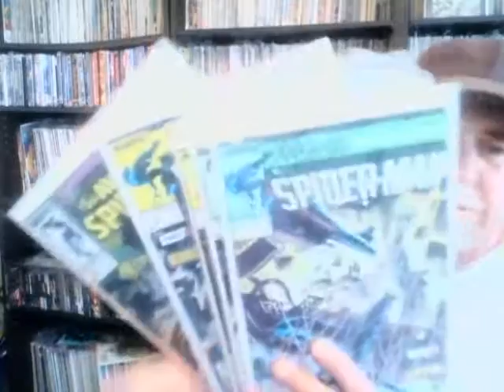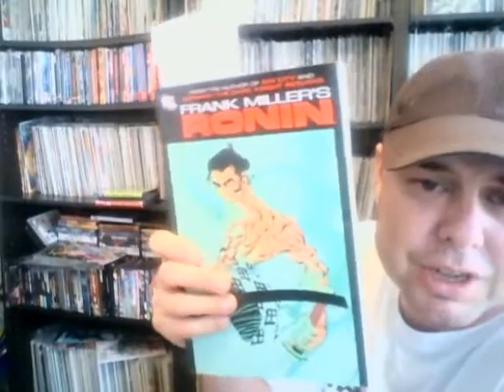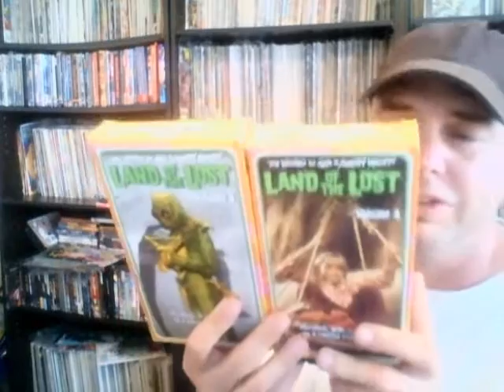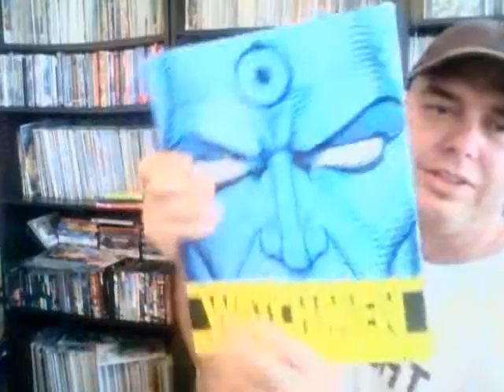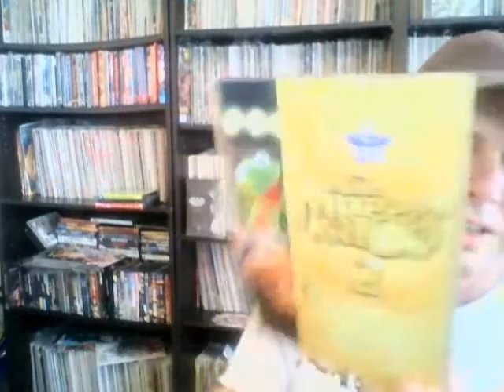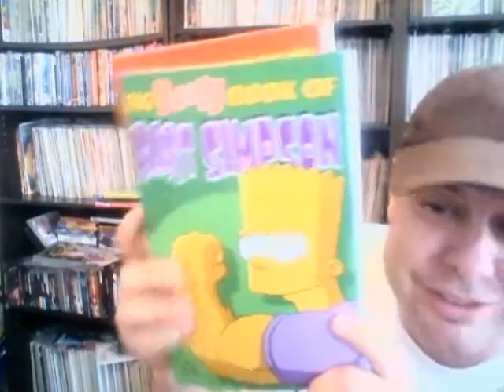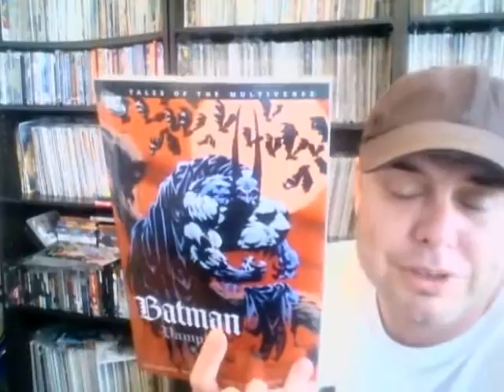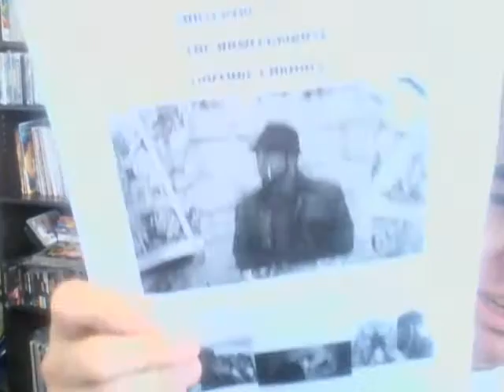Howler Hustle Comic Book DVD VHS haul for 6-2015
Preparing for heroes con as well.